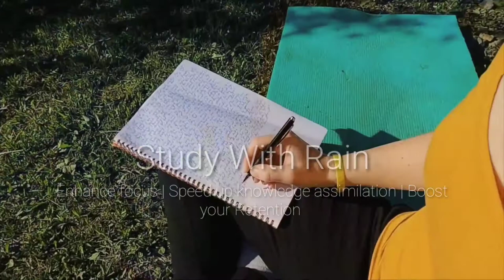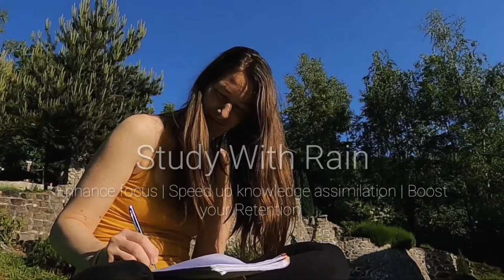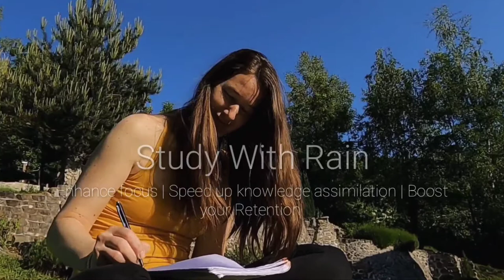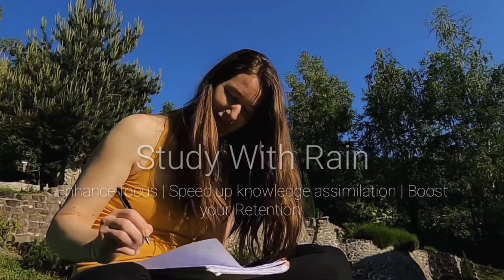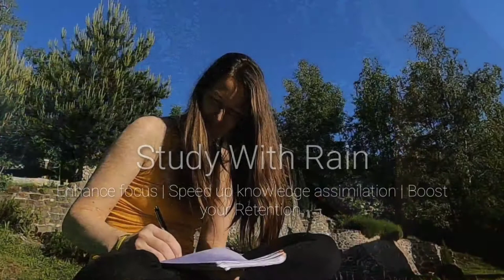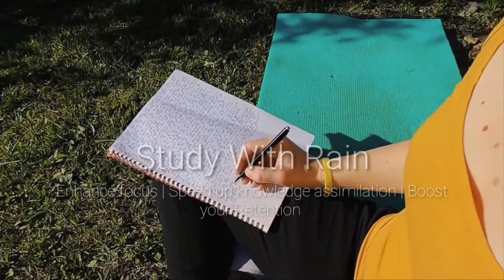Study With Nature | Enhance Your focus | Assimilate Knowledge Better | Boost Your retention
Tired of tying to focus on your study? OR Having a hard time assimilating your learnings? OR Troubled with memory retention? This is for you! Try this. For the best result, relax your mind and body, and play this study music in background at comfortable volume while you focus on your study.

Transcend Beyond is a Music Channel with the mission to transcend you in every way possible. We are specialized in producing music to enhance you concentration level | Music to relax & lower down your stress, anxiety levels | Music to improve you sleep quality | Music to clean and purify all negativity, remove blocks that are holding you back | Music to help you in your manifestation process | Music to adjust your brainwaves | Music to connect with you intuition, find you soul expressions, align with the source and move to the higher frequencies.

Video Credit: TranscendBeyond and Martina Tomšič
Audio Credit: TranscendBeyond and Moments Quiz